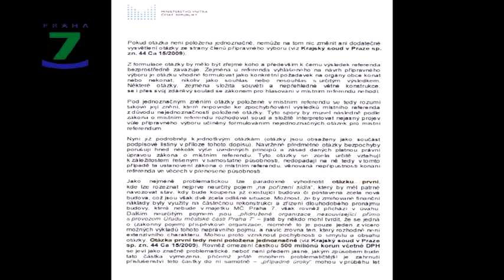PRAHA7_REFERENDUM_STANOVISKO.mpg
Praha 7 hledá již delší dobu nové sídlo radnice. V této souvislosti musí rovněž řešit podání návrhu na konání místního referenda, které bylo doručeno do podatelny Úřadu MČ Praha 7.